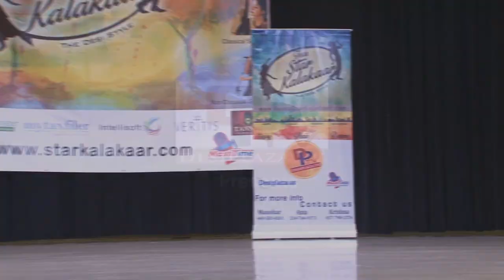TSK Dallas Performance Auditions # 1059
Performance Category # 1059
Age Category # 9yrs to 13yrs